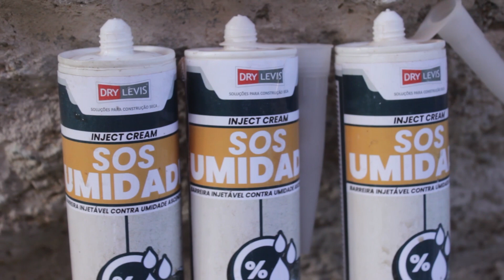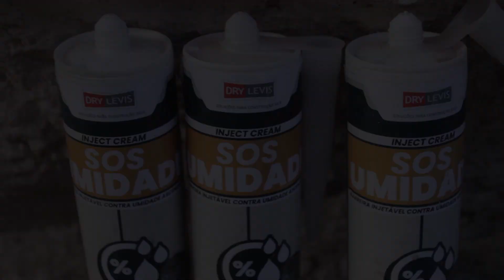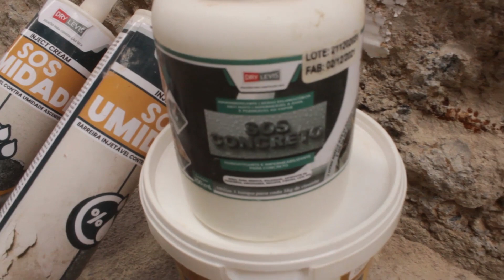COMO ACABAR COM A UMIDADE ASCENDENTE SEM QUEBRA QUEBRA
Neste vídeo mostro como bloquear aquela umidade que vem do solo e sobe pela parede.
O S.O.S UMIDADE E´MUITO FÁCIL DE APLICAR , APENAS RETIRANDO UM POUCO DO REBOCO E FAZENDO FUROS A CADA 10cm DE DISTÂNCIA, VC INJETA O PRODUTO E EVITA MUITO TRABALHO , QUEBRA QUEBRA E SUJEIRA.
Para compra em atacado, varejo, lojista, distribuidor e home Center entrar em contato direto com o departamento comercial da DRYLEVIS:
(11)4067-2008